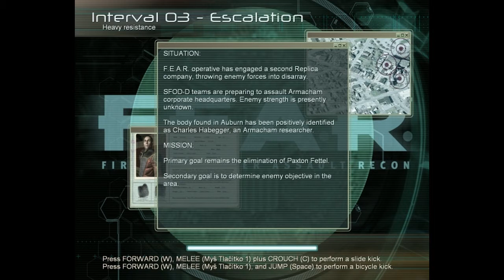F.E.A.R. #3 - [PRVÉ LAKAČKY] Slovak Let´s Play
Ďalšia časť zo série F.E.A.R., konečne sa nám to začína rozbiehať, pretože, úvod nič moc, čo sa týka aspoň tej takej horrorovky, takže tu ho máte. :)